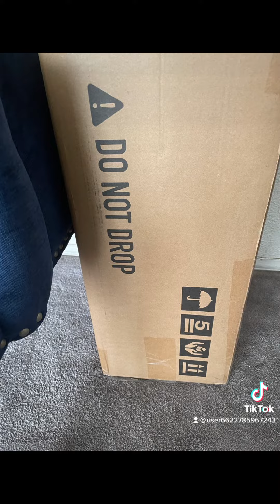The Mind Of Loughridge- Monday Inspiration-Do Not Drop